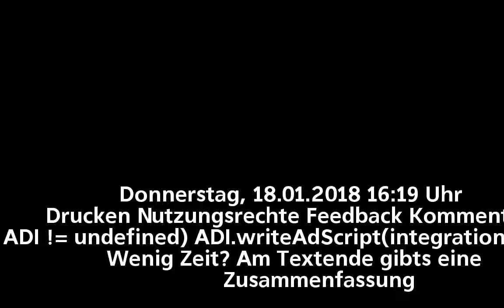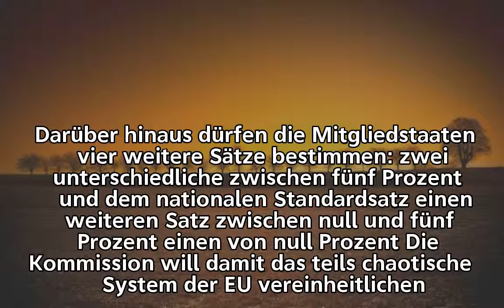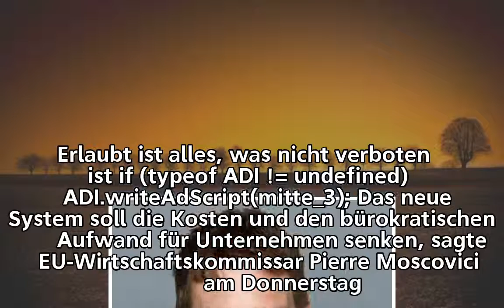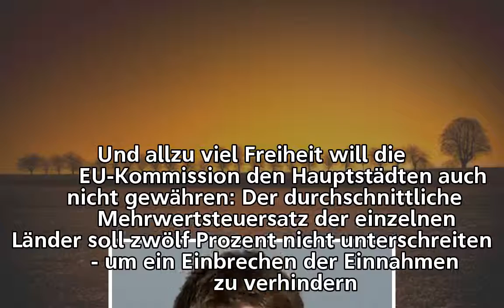Brüssel will mehr Steuergeschenke erlauben